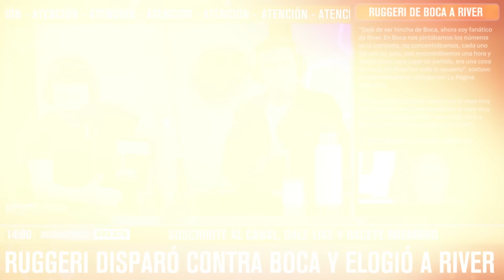RUGGERI MERCENARIO // AZZARO REACCIÓN